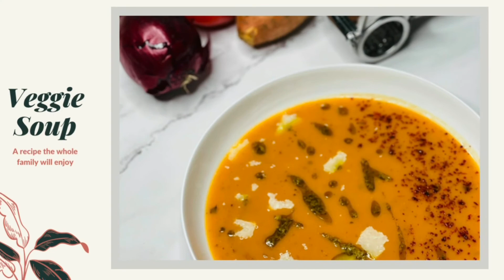Healthy Veggie Soup Recipe |Best vegetable meal |Superfood for lunch-dinner |Supa crema de legume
This video shows a step by step recipe of a creamy veggie soup. Quick and easy, using simple ingredients, this homemade recipe will comfort you during cold days. Very fresh to taste, goes beautifully with a splash of olive oil, crunchy croutons and freshly grated parmesan. Enjoy!

▶️ Ingredients

1 large potato
1 large sweet potato
2 carrots
1 red onion
2 garlic cloves
5-6 cauliflower florets
4 tomatoes
3 tbsp olive oil
1 litre chicken stock, using one cube
2 bay leaves
2 tsp dry basil
1 tsp salt
1 tbsp sugar
50 gr parmesan + to serve

To serve by your choice: pesto, chilli flakes, olive oil, grated parmesan, croutons, double cream.

⚠️ Subtitles in many languages, don’t forget to turn On.

If you enjoyed this video SHARE it between friends and family.

Enjoy cooking!